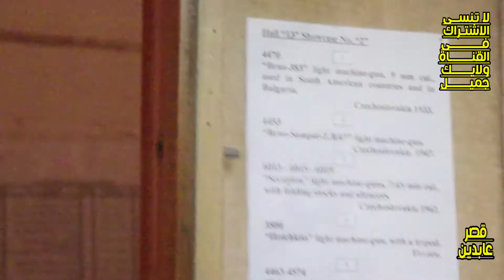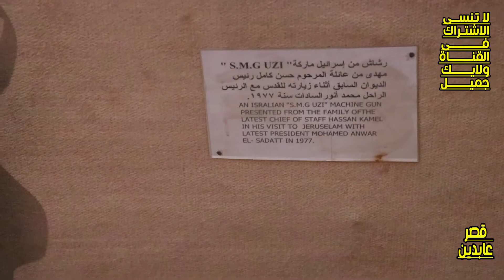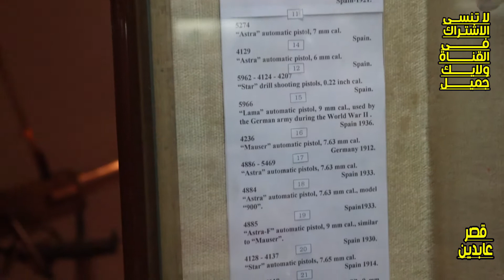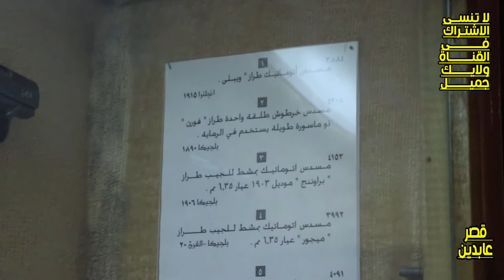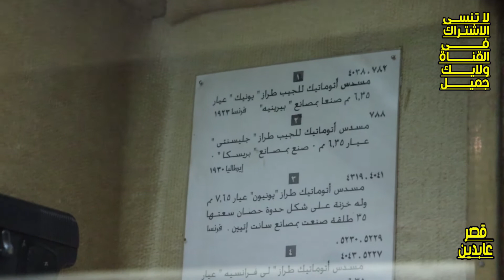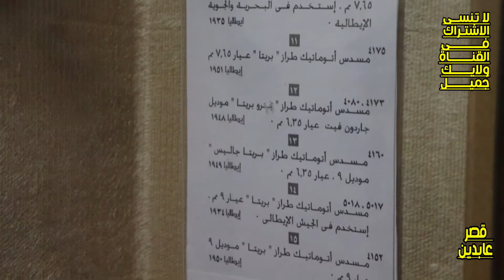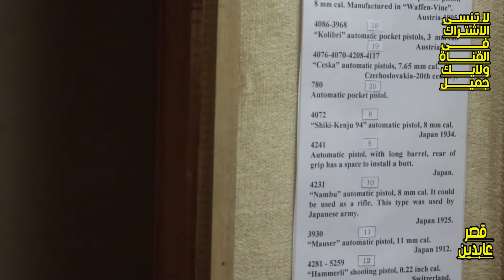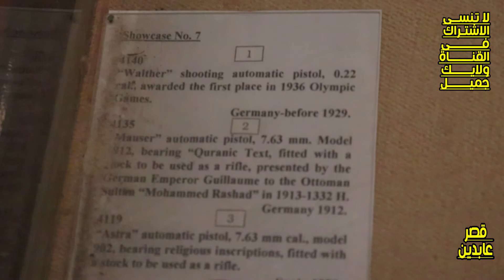اسلحة فصر عابدين رقم 1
الفيديو عبارة عن مجموعة منوعة من الاسلحة الموجودة فى قصر عابدين ومعلومات عنها